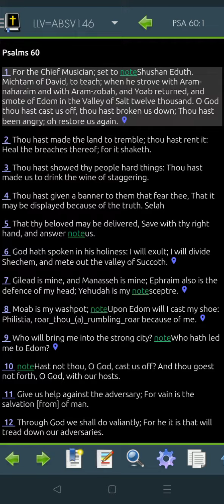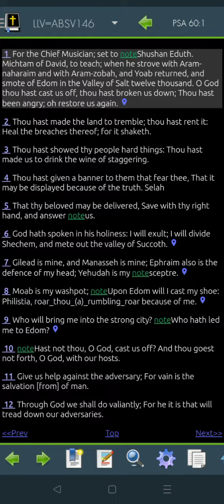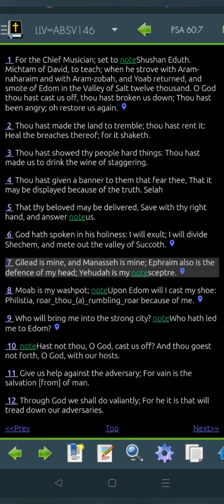Psalm 60 LLV146 for 2022 (Read Me The Bible, Garth.)